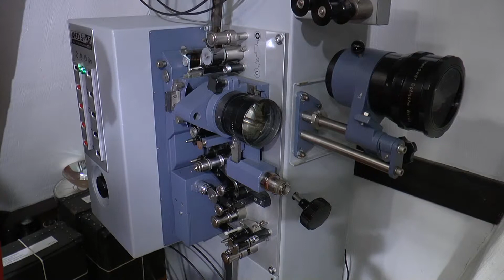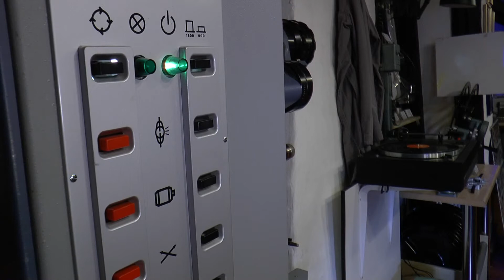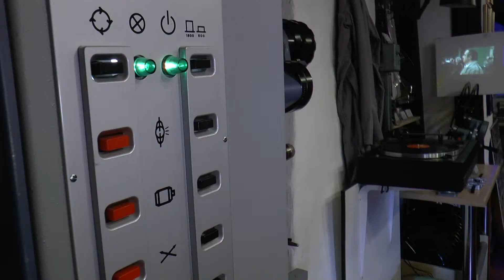Meopta Meo 5 XB Diethelm Klotz Bad Gandersheim Kinotechnik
Eine Theatermaschine in der Czech Republic 1980 in großen Stückzahlen für den gesamten Ostblock hergestellt. Eine moderne Maschine für 1800 m Spulen. Die Filmrückspulung ist auf der Maschine möglich. In Verbindung mit einem Filmteller wird nur eine Maschine bei Vollautomatik benötigt. Zu sehen im Museum der Stadt Bad Gandersheim.